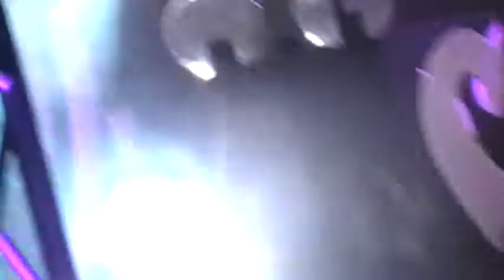MUTYA NG TAGUIG 2011 (G)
CORONATION NIGHT

SATURDAY

8:00pm til 1am